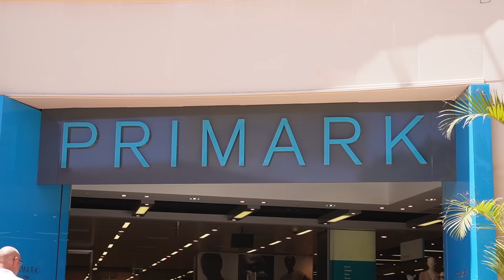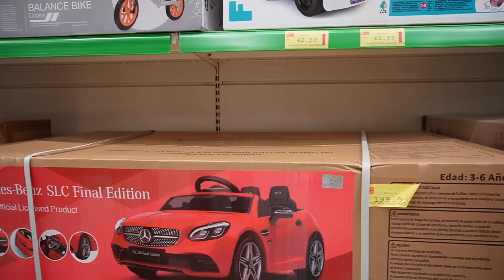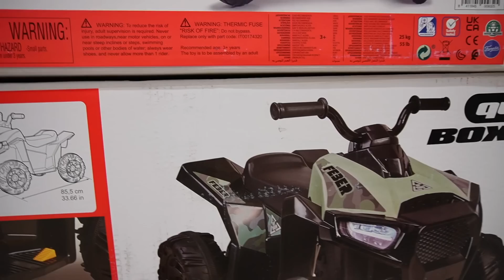Låter 5 åringar köpa ALLT dom vill ha! *NO LIMIT!*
I dagens video låter jag mina 5 åriga tvillingtjejer köpa vad och hur mycket dom vill under en hel dag!